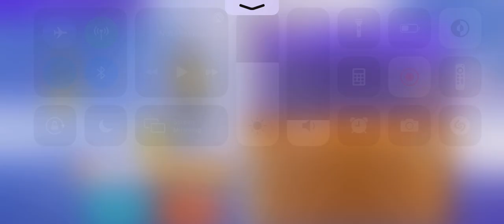POKÉMON UNITE iOS // PIKACHU GAMEPLAY